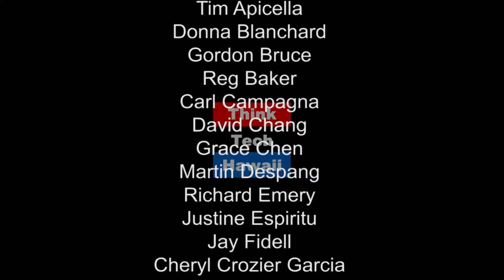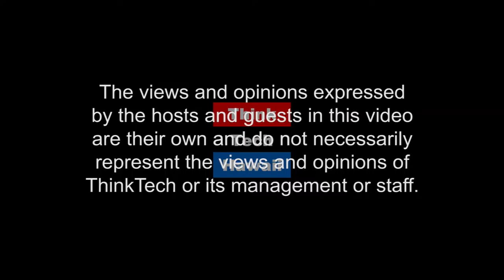ThinkTech's Annual SONY Products Show - Showcasing SONY Products for the Holiday Season and Beyond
Join Ted Abe and Topher Schlund of SONY as they bring in the latest hot new electronic products from SONY.